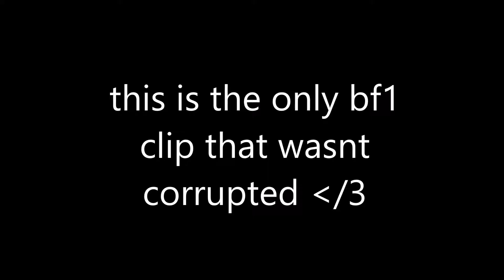Battlefield 1 Cavalry Rush gameplay